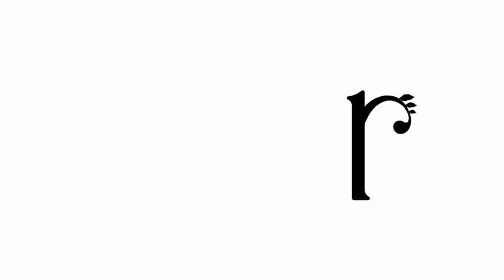【歌ってみた】恋獄 / 霜月はるか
同人音楽サークル「Fioralba」でボーカルを担当しているkukuriといいます。
今回は大好きな霜月はるかさんの「恋獄」を歌ってみました！
どこかノスタルジックで本当に素敵な曲です♪大好きです›‹*
mixと動画はサークルの相方・優さんにお願いしました。